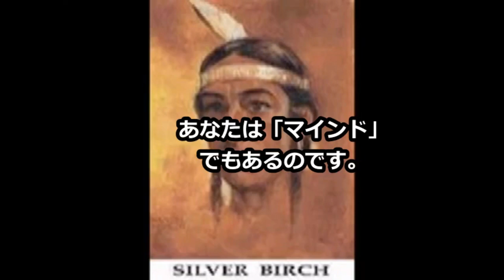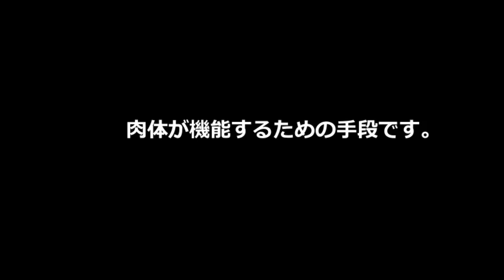シルバーバーチ 第5-2弾 宇宙の大霊からのメッセージ モーリスバーバネル氏の録音から（翻訳版）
シルバーバーチ 5－2　宇宙の大霊からのメッセージ　モーリスバーバネル氏の録音から（翻訳版）

はサムさんを代表に活動していた「交霊会・毎週金曜日の夜」。　参加者とシルバーバーチのQ＆A。 例えば航空機墜落事故で亡くなられてしまった場合、その霊はどうなるのでしょうか？

●全部で7弾まで作っていきます
1935年から１985年にかけて英国のスピリチュアルの先駆者的な存在になったシルバーバーチ。　ハンナスワファー毎週金曜日の夜行われていた「交霊会」からの録音CD、唯一無二のものです。この動画にあるモーリスバーバネル氏のシルバーバーチの英語をVrewをつかって自動翻訳したものです。

●自動翻訳はVrewを使っています　（３０分ほどで完成）